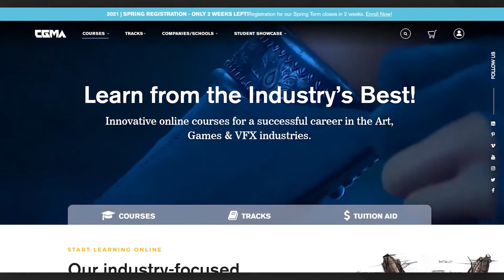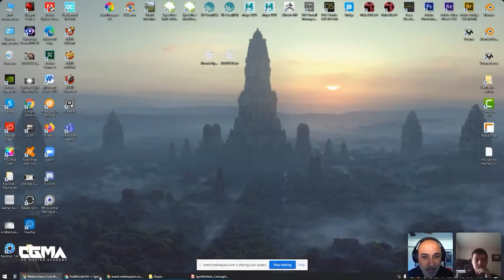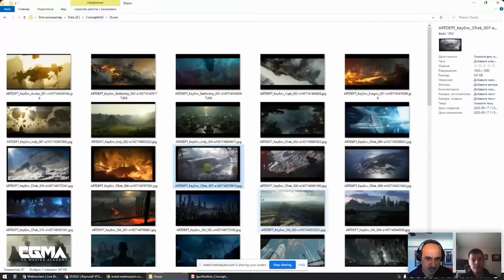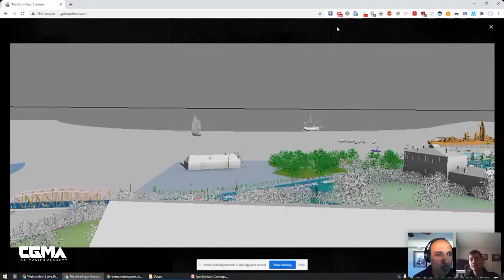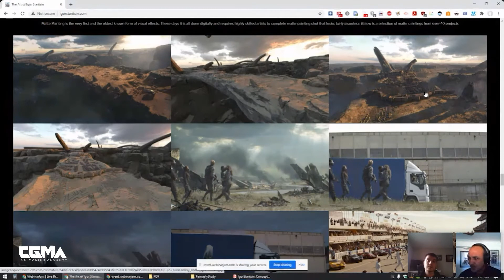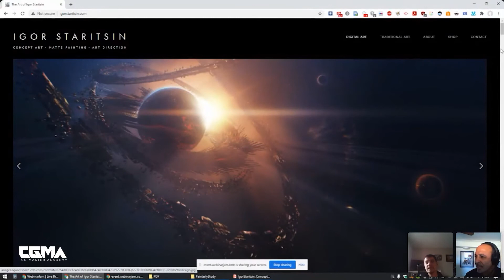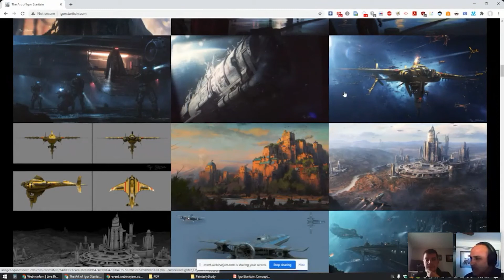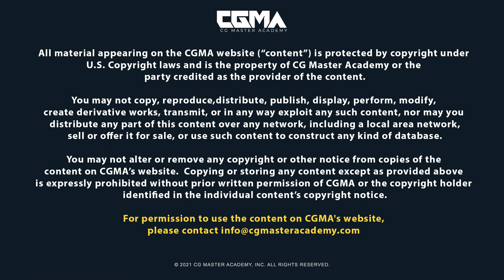Behind the Art: Igor Staritsin on Mastering Matte Painting & Concept Art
Step into the captivating world of matte painting with the masterful Igor Staritsin! In this exclusive interview, Igor delves deep into the intricacies of matte painting for visual effects, drawing from his rich experience and expertise. Whether you're curious about starting with black and white sketches or taking your matte painting to photorealistic heights, Igor offers a goldmine of insights. He touches on the evolution of matte painting, design considerations, storytelling through lighting, and the mesh of 2D, 2.5D, and 3D techniques that bring the art to life. Plus, get a sneak peek into his course 'Matte Painting and Concept Art for Production', a must for budding and seasoned artists alike. Dive in, be inspired, and unlock the magic of matte painting!